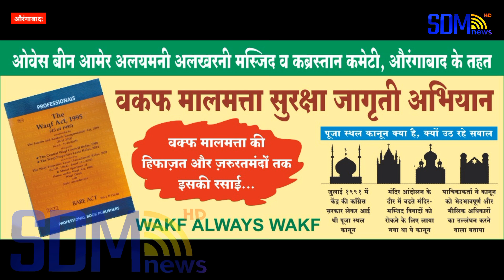औरंगाबाद: वक्फ जागरुकता अभियान, उस्मान अल-हाजरी का हैदराबाद कि मुस्लिम लीडरशिप पर निशाना...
👤 Eidtor in Chief : Muhammad Riyaz Ansari

▪️ Managing Editor : Muhammad Afzal Ansari

📸 Sub Editor : Muhammad Fazal Ansari
etc.

The Vision of the channel is "Sach Ke Sath" is reflected in its Youtube channel as well, as it brings to you the most authentic and credible news in Politics, entertainment, Bollywood, Cricket, Sports, Business and National & International.

Besides News, it also brings you Exclusive Interviews, LIVE Streaming, Popular Shows, Debates, and Special Programs. This Ocean of knowledge and information is just a click away. We promise you the most reliable and dependable news for sure.

    SDM News Channel is best defined as a responsible channel with a fair and balanced approach that combines prompt reporting with insightful analysis of news and current affairs.

Thanking You...